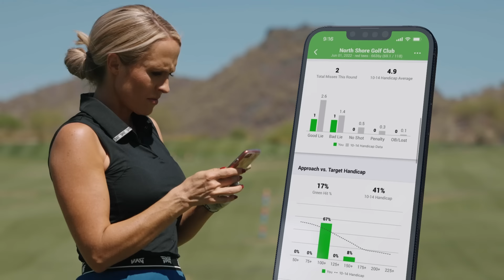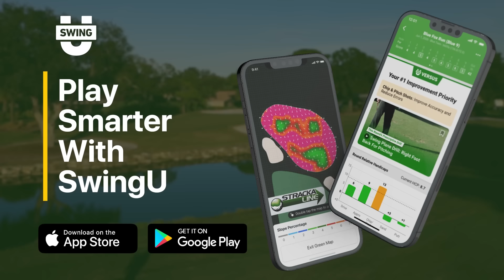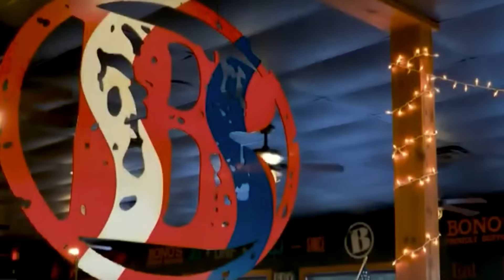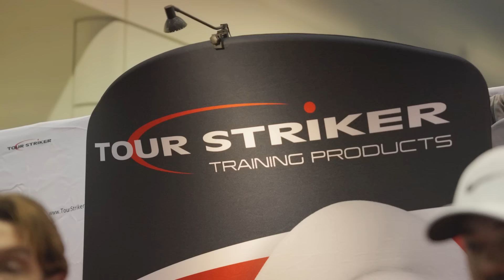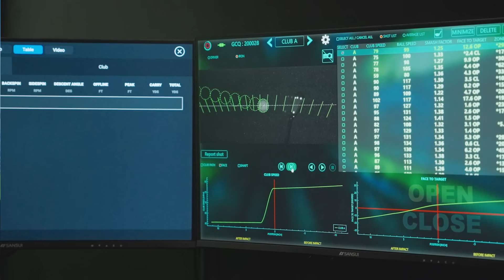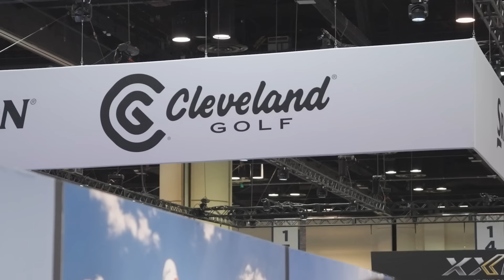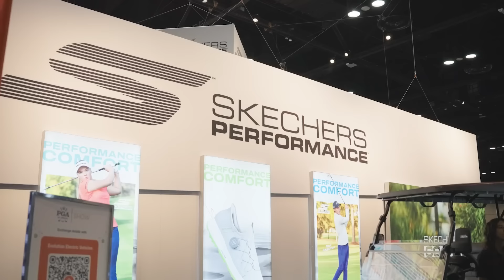Financial Fore-play? Kostis & McCord Off Their Rockers Talk SSG’s PGA Tour Investment in Episode 19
Iconic golf legends, Peter Kostis and Gary McCord, are back with a new episode of their hit YouTube series and Podcast, "Kostis & McCord Off Their Rockers". In yet another emergency Tour news show, the guys discuss the why’s, the what’s and the maybe’s of the Strategic Sports Group’s potential $3 Billion investment into the new, “for profit” PGA Tour Enterprise and how it affects the PIF and LIV agreement. Help your game with a great lesson from Coach Kostis to help us control our bodies to make our swing, and game, more consistent. And we have a report from the annual PGA Merchandise Show in Orlando from producer Mike Abram with a peek at the golf industry’s big event.

With their no-filters insight, irreverent humor and unparalleled understanding of the game, Peter and Gary share their perspective, Coach Kostis gives lessons and drills in every one of our episodes as well as never-before-told stories from Peter & Gary…remember to subscribe (it’s free!) like and share with your golf buddies. Kostis & McCord Off Their Rockers is made possible by the generous support of sponsors, including Swing U and the Swing U app, go to SwingU.com recognized as the premier golf app in the industry and when you enter code ROCKERS2024 you’ll receive 40% off a one year subscription to SwingU Pro or Plus subscription! Foresight Sports, creators of the #1 launch monitor on the PGA Tour, the Quad Pro, and cutting-edge simulators, including the Sim-in-a-Box visit ForesightSports.com. Bonos's Bar B Q, with their amazing smoked meats and sauces, and for more on their franchising opportunities go to BonosBarBQ.com/franchise LAB Golf, creators of the revolutionary and tour-winning LAB putters, known for their unmatched stability through impact, congratulations to Grayson Murray on his first win at the Sony Open in Hawaii he was using a LAB Golf Link1 Putter. Peter and Gary love reading your comments on the show and appreciate all the subscribers, likes, and sharing the YouTube show. They invite viewers to follow them on social media, listen to the audio podcast on Apple, Spotify, iHeart Podcasts and visit their website at KostisMcCord.com for more news and info.